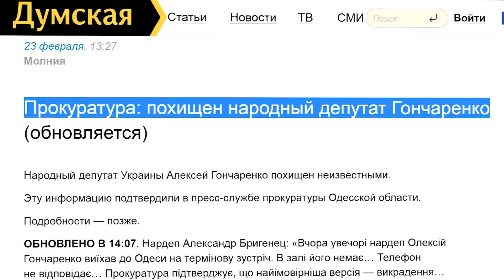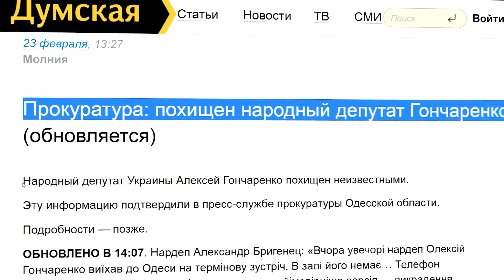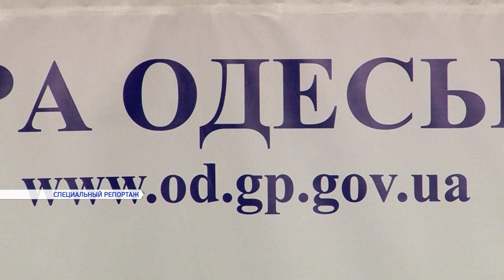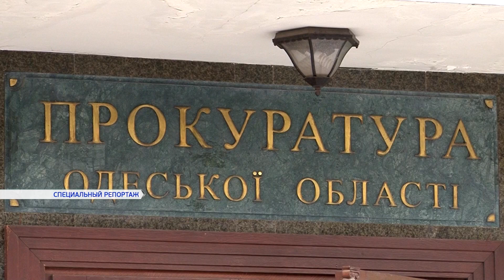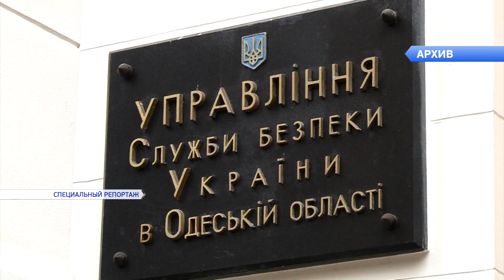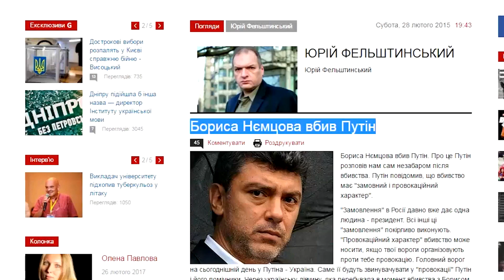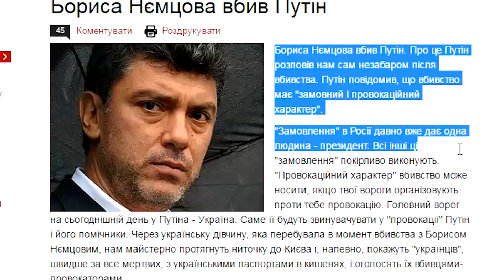Вечер на Думской. Алексей Гончаренко 27.02.2017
Тема: Подробности похищения народного депутата